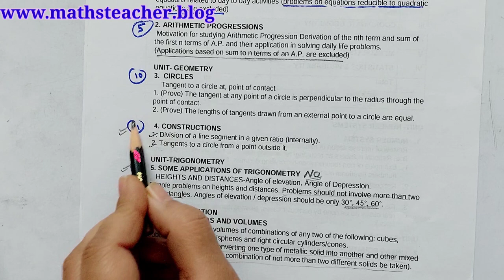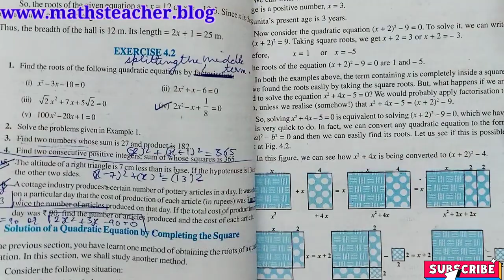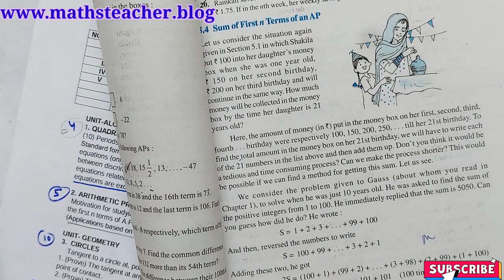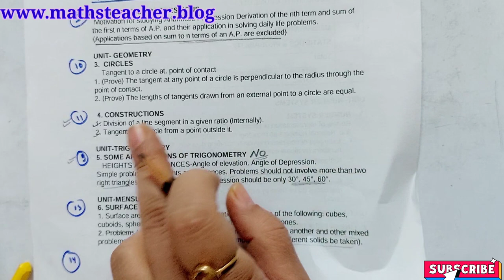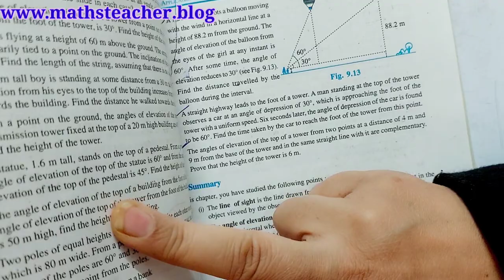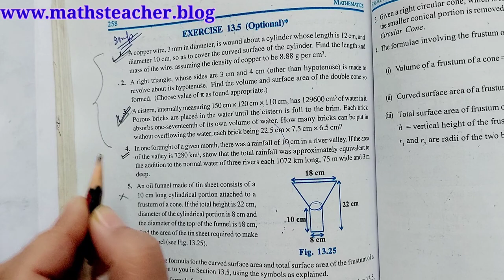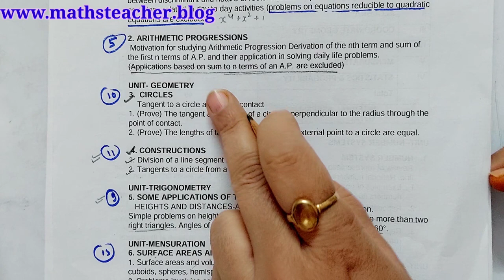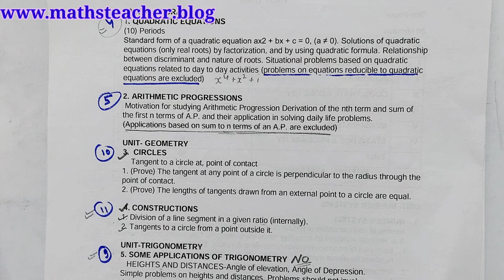Reduced syllabus || Term 2|| cbse exam 22 ||Ncert Book में mark कर लो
Link of all chapters